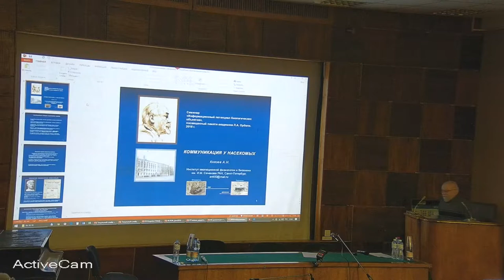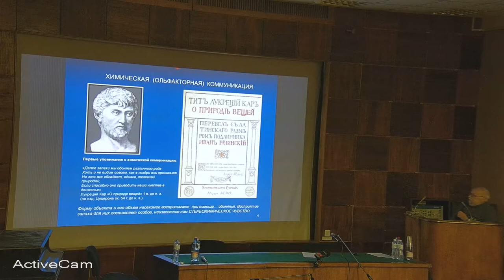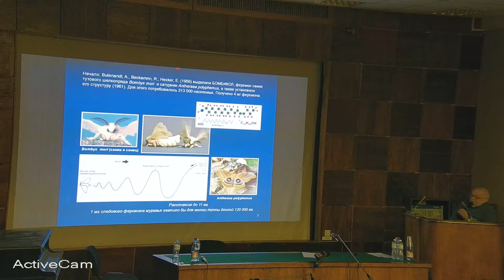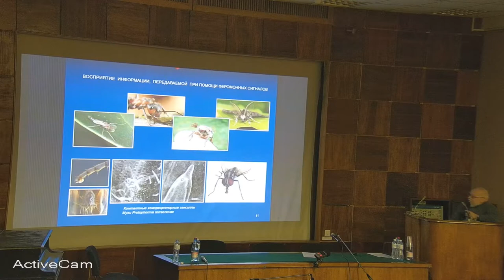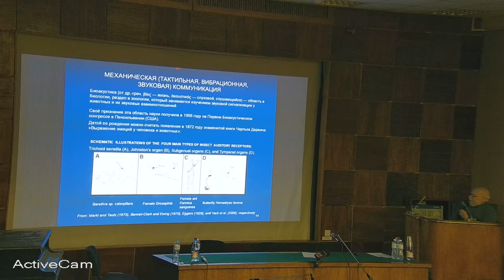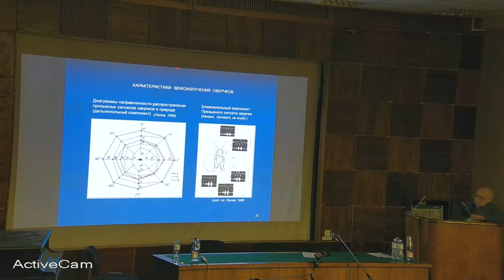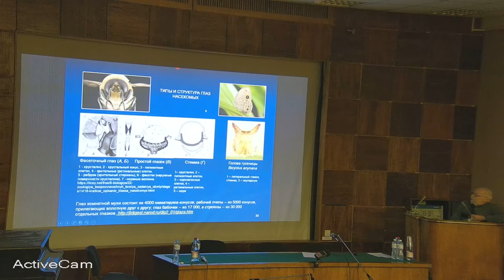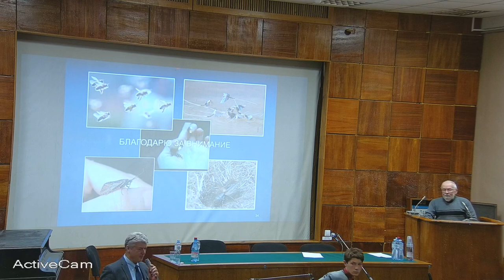А.Н. Князев «Коммуникация у насекомых» 26 октября 2018 года Санкт-Петербург